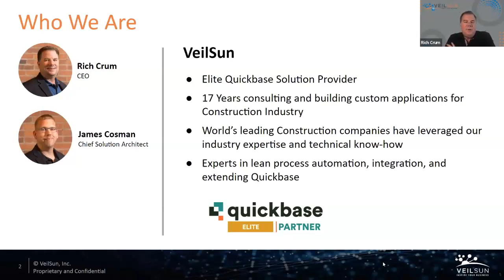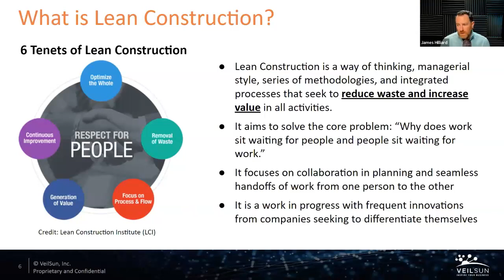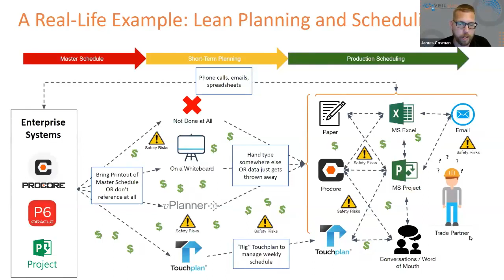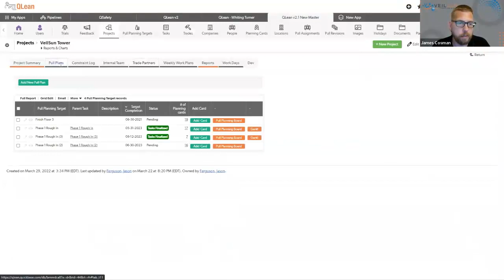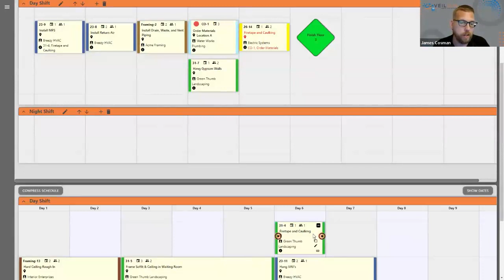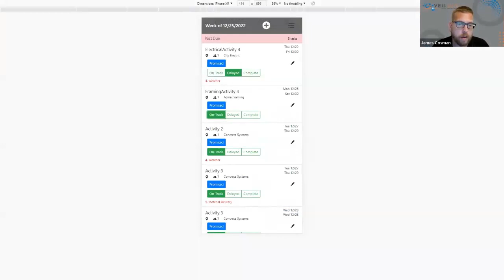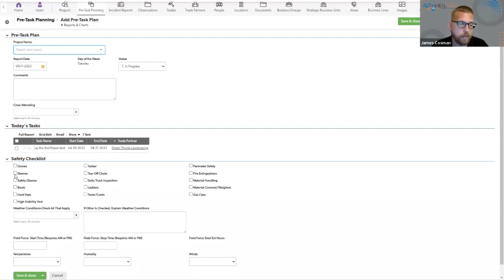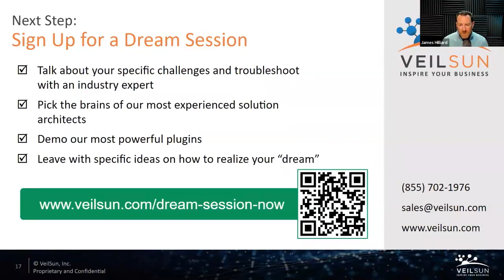5 Tips to Ensure a Lean and Safe Job Site (with Quickbase and Procore)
Get serious about site safety & lean planning with Quickbase & Procore. In this webinar, we explore integrated project management tools purpose-built to hurdle common construction challenges, including ensuring job site safety, scheduling changes, and managing widespread teams, subcontractors, supplies, and machinery.

Our QLean application, along with QuickBase and Procore, will help manage all aspects of your construction project while supporting safety programs that easily utilize the project data you already have.

To schedule a free consultation with one of our solution experts, visit our